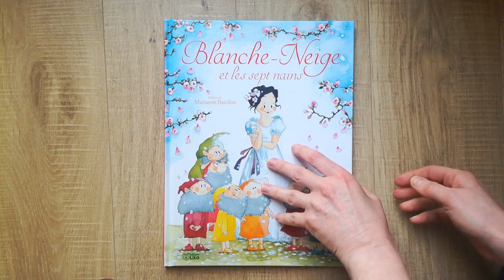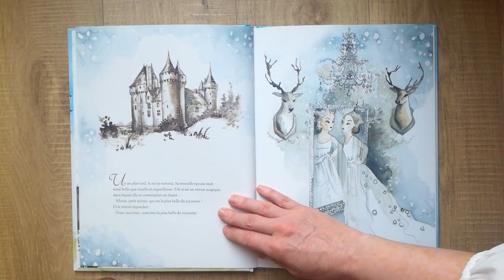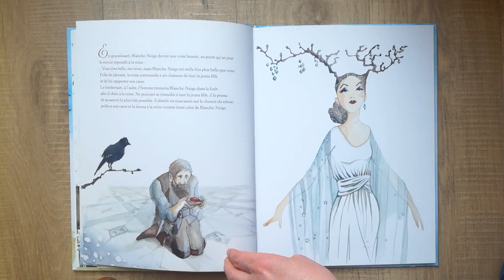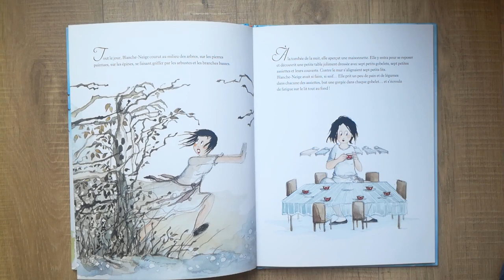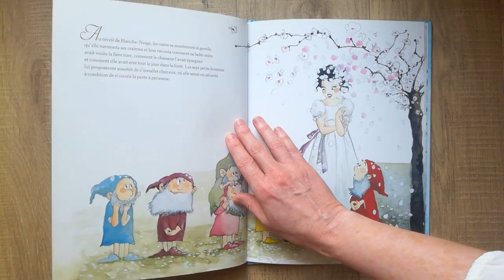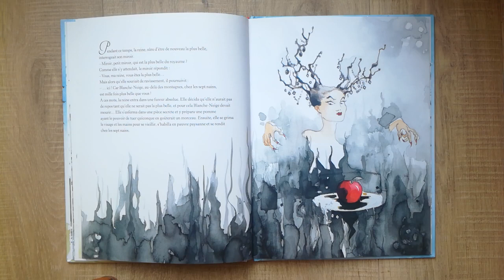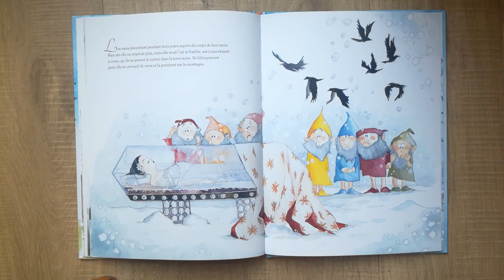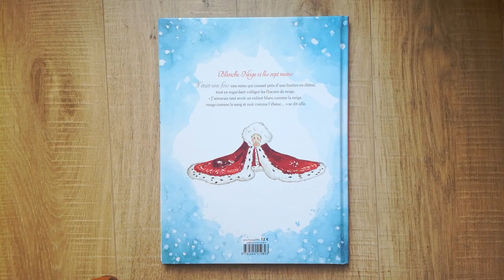Blanche Neige et les sept nains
D'après les Frères Grimm - illustré par Marianne Barcilon